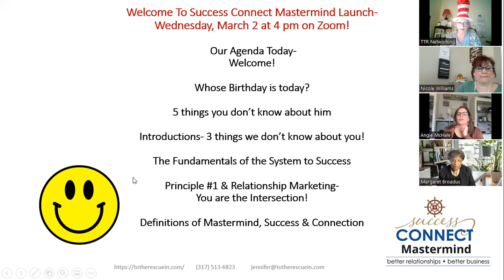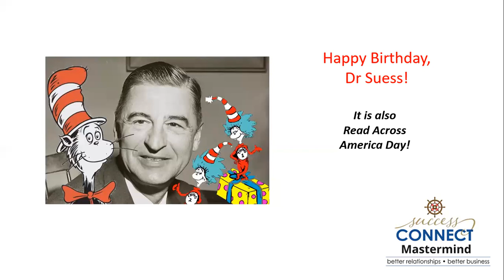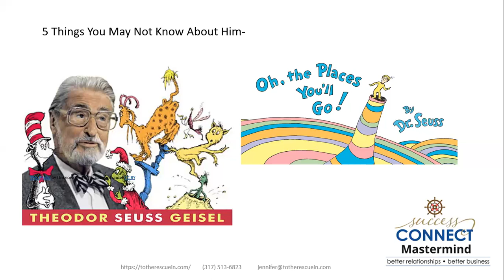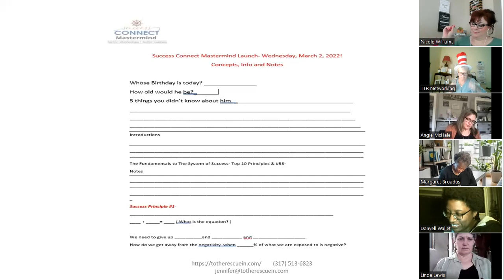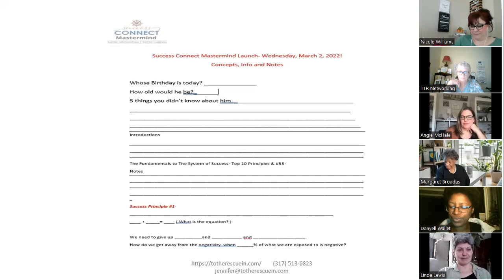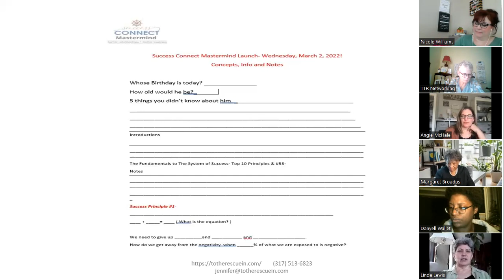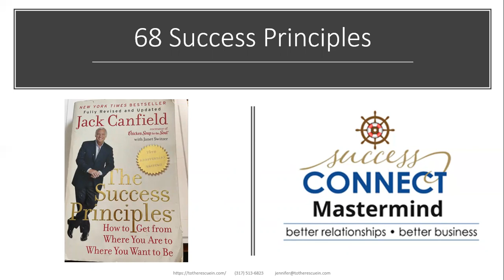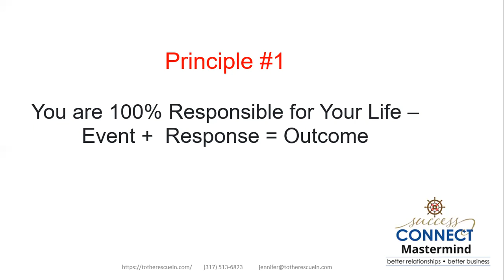Success Connect Mastermind Group Launch 3.2.22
Success Connect Mastermind Launches March 2, 2022 on Zoom!
We are so happy that you joined us today!
What you aren't a member?
Be sure to register now and join us  at our next meeting-